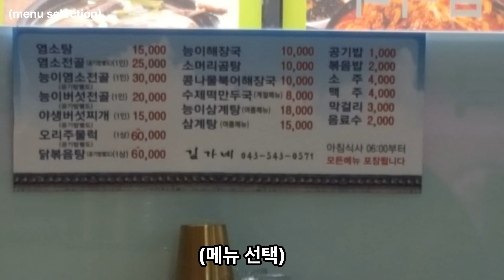국가대표 보양식과 국가대표 버섯의 올바른 만남! 건강해져라 얍! 보은에 숨은 맛집! 능이삼계탕!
매주 대전 및 근교의 가성비 맛집을 탐방,소개 하는 방송입니다.
정말 좋은 맛집만을 엄선 소개드립니다
내돈 내산 내먹입니다! 철저한 소비자 시점으로 맛집을 바라봅니다!
introducer good food korea restaurant!
i really like place wish you too!
buy ate money myself!

날씨가 갑자기 더워지면서 지친 몸과 마음을 치유해줄 보양식입니다
국가대표 보양식 삼계탕과 국가대표 버섯 능이버섯의 올바른 만남!
능계탕이라고도 불리고 있네요!
보은 지역에 꼭꼭 숨어 있던 맛집!
지금 바로 소개합니다
It is a health food that will heal your tired body and mind as the weather suddenly gets hot.
The right combination of Samgyetang, the national health food, and Neungi mushroom, the national representative mushroom!
It is also called Neunggyetang!
A restaurant hidden in the Boeun area!
Introducing right now